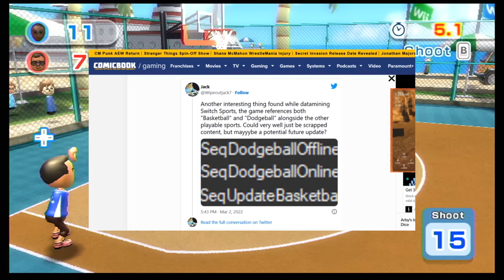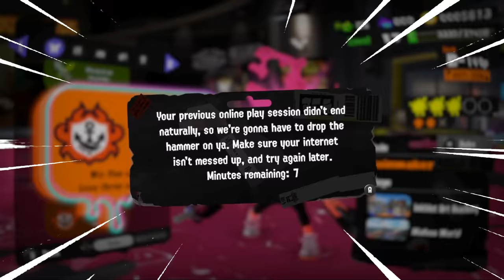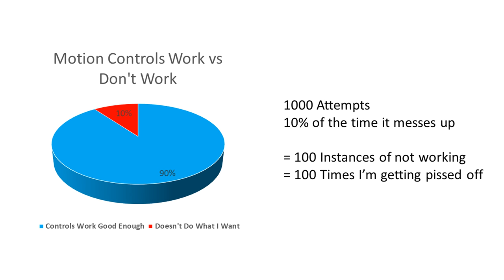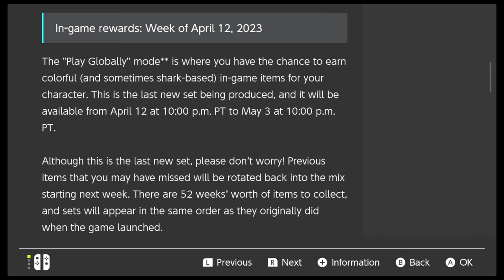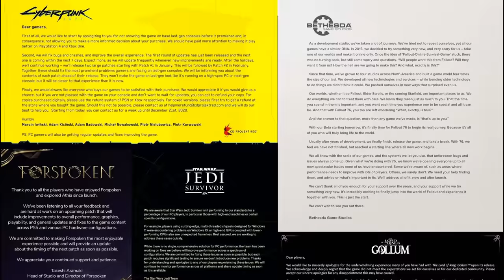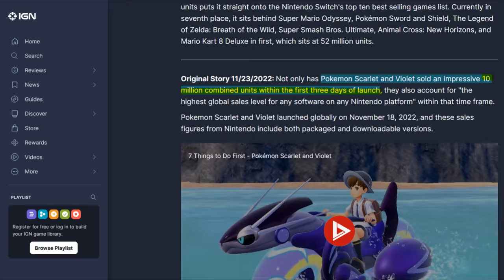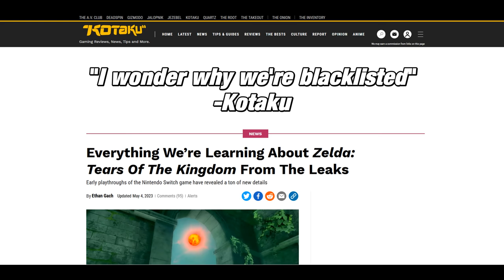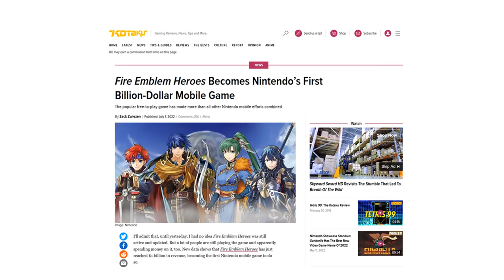Nintendo Switch Sports was a TRAVESTY | One Year Later Review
Nintendo Switch Sports is the successor to the Wii Sports series, and it left me feeling hollow

I have shirts!

The Legend of Zelda Tears of The Kingdom Main Theme
A World in Death Throes - God Eater 3 OST
Into The Demon’s Lair - God Eater 3 OST
Piercing Spite - God Eater 3 OST
Battle Theme 1 Boost - Octopath Break/Boost Soundtrack
Steam Gardens - Super Mario Odyssey OST
Allmother Narwa Theme - Monster Hunter Rise OST
The Great Cross-Examination ~ Allegro 2015 - The Great Ace Attorney OST
Pursuit ~ Keep Pressing On - Ace Attorney Dual Destinies OST
Great Pursuit 2017 ~ The Resolve of Ryūnosuke Naruhodō - The Great Ace Attorney OST
Pursuit ~ Last Promotion Version (Bonus Track) - Ace Attorney Dual Destinies OST
Wii Sports Title Theme but I'm playing the bass part

Chapters
0:00 Introduction
0:54 Part I: It’s All About The Sports
11:04 Part II: The Controls
13:07 Part III: The Aesthetic
14:54 Part IV: The Content & Full Price Early Access
18:28 Part V: Free Updates? You Mean The Rest of the Game I Paid for?
22:14 Part VI: Games Are Not Just Games
25:26 Closing